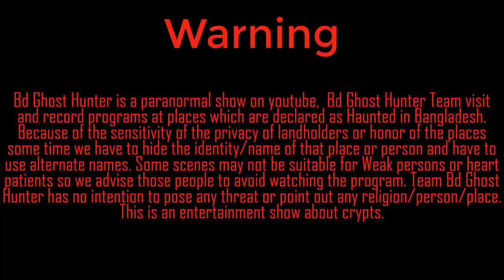Most Haunted House || সৈয়দ বাড়ির ভয়ানক জীন || Ghost Hunting Episode 338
I Hope You Like This Video, If You Like So Click On Like Button Also Share With Your Friends And Family, Your Like And Appreciation Comment Will Motivate Us To Make More Videos Just Like This
Programs featuring paranormal investigations usually feature houses or other structures said to be haunted, but it's the so-called terrifying objects inside homes that are the focus of "Evil Things." In each episode, two stories are told of people who claim they've survived frightening paranormal activity caused by a haunted object, be it a toy, a piece of jewelry, and even furniture. After all, anything can become a vessel for the dead! First-person accounts fuel each twisted mystery -- as do stylized re-enactments -- exposing the secrets hiding within seemingly harmless items.

Ghost hunting is the process of investigating locations that are reported to be haunted by ghosts. Typically, a ghost-hunting team will attempt to collect evidence supporting the existence of paranormal activity

Best Horror TV Shows